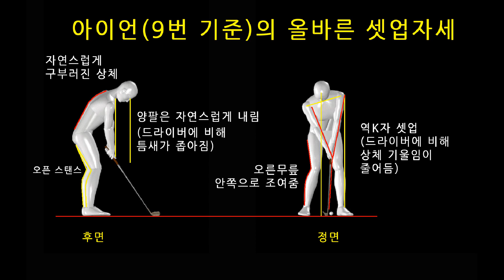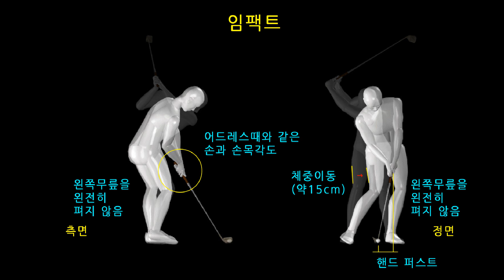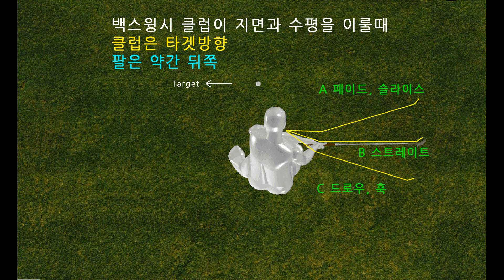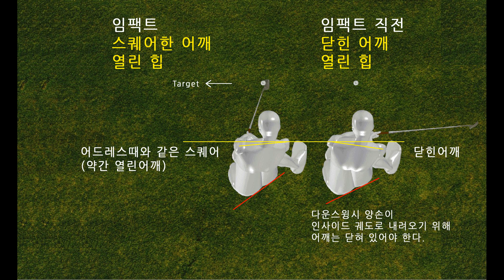골프만 치면 아이언이 잘 안맞는 이유